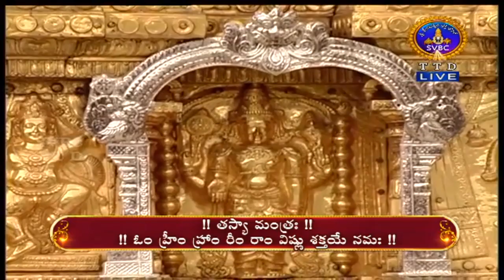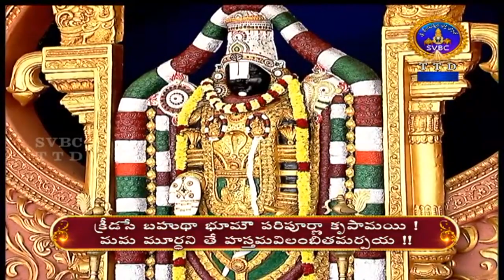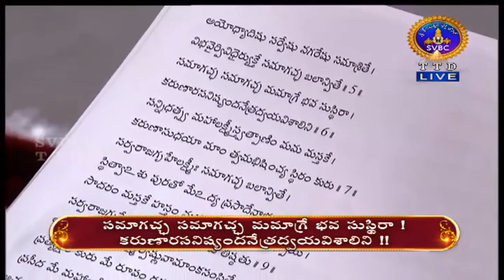YOGAVASISHTAM || DHANVANTARI MAHAMANTRA || PARAYANAM |13-05-2020 | SVBC TTD